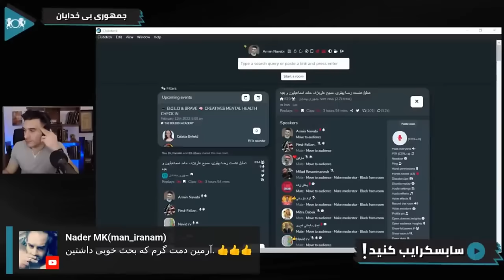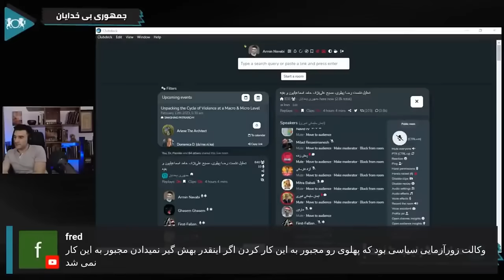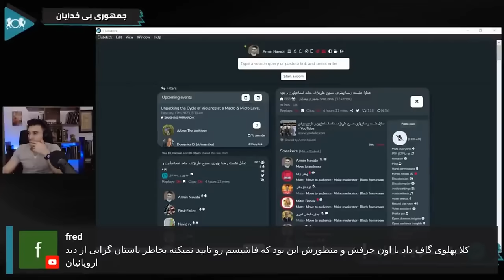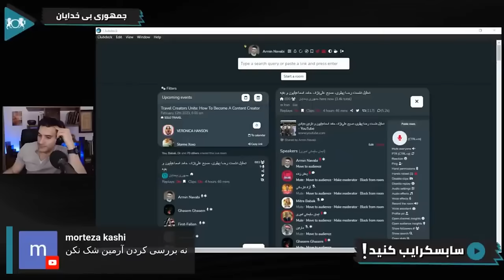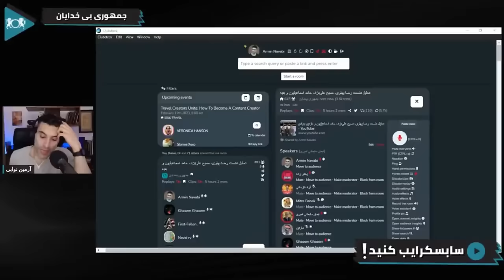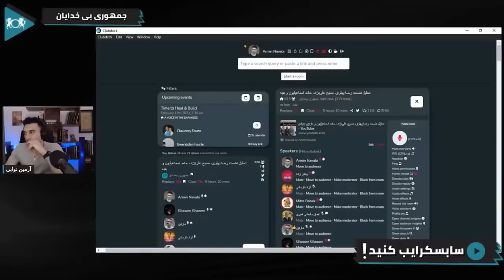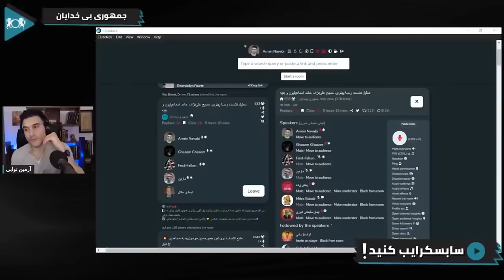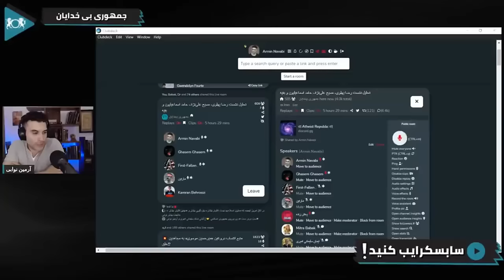مناظره بین ما و ایمان سلیمانی امیری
Bitcoin: 3MNPFcMr2FpJTPMYodnfEGH2EDPT9qm2nt
Litecoin: MKdNHjD928vJHoe3oS15rgHUvssS5S8Fhk
Bitcoin Cash: qpms6gry5vzlz5m86gmdvryugpzxn37xecqz7e3vqa
Ethereum: 0xE24851c47c5d63000173D07d3236CE2529F8bC95
Monero: 49fWZmmfmDNLXnosHCY63QNgfTexbo2s4G18LyV5xmdMKkqsznCty1gNBwsNNC2d6r6uRPTu66x4GPpaCoRS3tSJ3UNRKDY
TRON: TMt6PdoJT7LKjxJmbyWcUiv3g4LZYYNZ2R

ایمان سلیمانی امیری: @IMANSOLEYMANIAMIRI @imansoleimaniamiri-9333 @iman_soleymani_amiri_fan